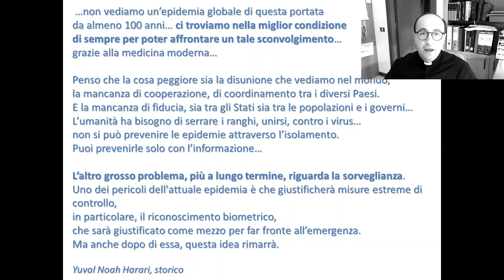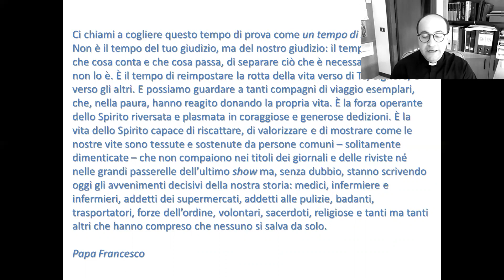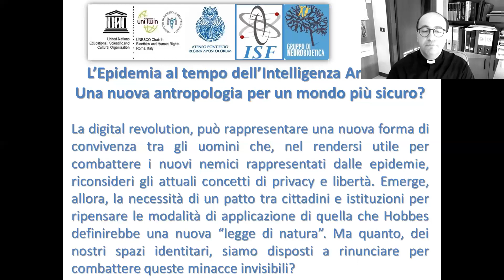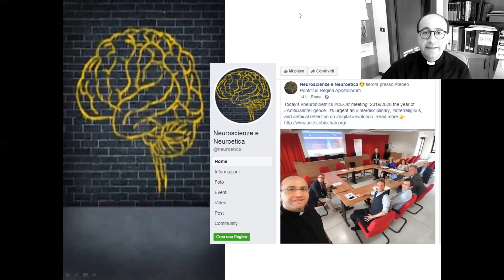AUGURI DI PASQUA AL GRUPPO DI NEUROBIOETICA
Il Direttore del GdN (Gruppo di Neurobioetica) augura a tutti i membri e amici un sereno periodo festivo, condivide alcune riflessioni sul periodo drammatico che stiamo vivendo ed invita tutti alla giornata 23 aprile via Zoom su "L'epidemia al tempo dell'intelligenza artificiale". Maggiori informazioni seguendo